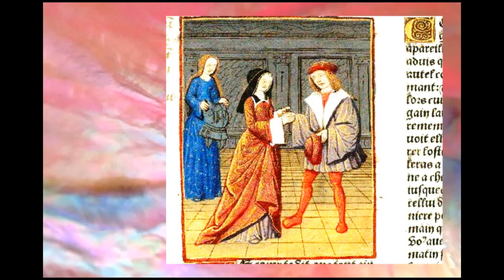Bach cantate 209 "Goodbyes" - Elly Ameling - Collegium Aureum 1966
"Les Adieux" : Non sa che sia dolore (3 different interpretations)

- He doesn't know that it's pain,
- Leave, and with pain,
- Your savior in time and age contrasts,
 - Receive sorrow and fear.

Nostalgic lament over the departure of a dear friend, who
returns to his original homeland, Italy, after a long
stay in Germany..

Déploration nostalgique sur le départ d'un ami cher, qui
regagne sa patrie d'origine, l'Italie, après un long séjour en Allemagne.

Elly Ameling  sopran
Collegium Aureum
Editor HM 1966

Very rare medieval illuminations artistically adapted by us for our use :
Très rares enluminures moyenâgeuses artistiquement adaptées
par nos soins à notre utilisation :